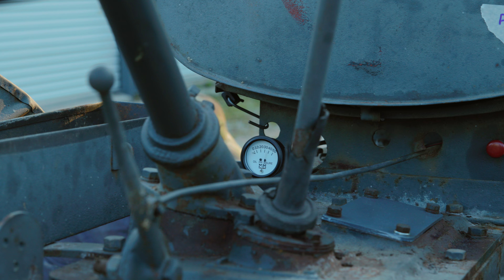Will It Start? 1938 Twin City Tractor Model KTA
In honor of Father's Day this coming Sunday, here's a video starring my dad and the latest addition to his ol' rusty fleet. I mean trusty.

Back in 2021 Tom committed to "downsizing" his antique farm tractor collection by selling his very first project tractor – a 1945 J.I. Case SC. He then promptly found another one to fill the void, this here 1938 Twin City KTA.

Ma says he might have a problem, but... Oh well. At least it's not cigars.

This is the story of our first attempt at starting the tractor after it had sat for years in a poll barn in Clintonville, WI.

My dad isn't one to get bent out of shape over a little dent in the hood or some missing paint. He doesn't toil away restoring old iron to mint condition or factory spec (though he does take a brush to them, sometimes even adding his own original color schemes). In truth, he appreciates a good tractor still in its "work clothes" and might even prefer them that way.

For him, it's really all about restoring vintage horsepower and bringing what was dead back to life. The roar of old steel that had long sat quiet. He likes to idle the tractors low and slow as possible, until each individual cylinder can be made out, each in its separate tone and cadence... He says that's the sound of a healthy engine.

As I write this I can't help drawing a parallel to my other Father. For as good as Dad's been to me, there is one even greater. He's in the business of stuck pistons and wheels that stopped turning. The one who, too, doesn't sweat the outward facing appearance, but delights in renewal, redemption, and second chances.

Thanks for everything, Dad. For the time you've always given me, and most of all, for a heart like my Father's.

Zach

Music used in this video licensed via Soundstripe. Codes:
ZEV0XFLN06SRMEWM
AZPIFXR9ZYCF7KK2